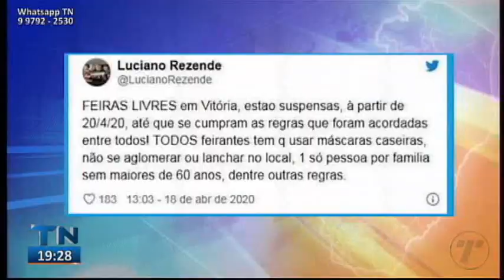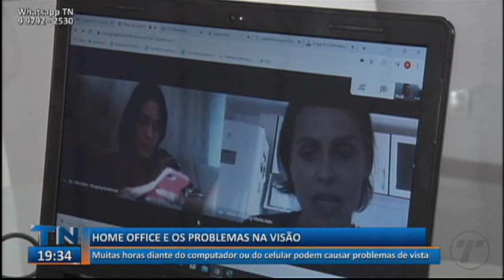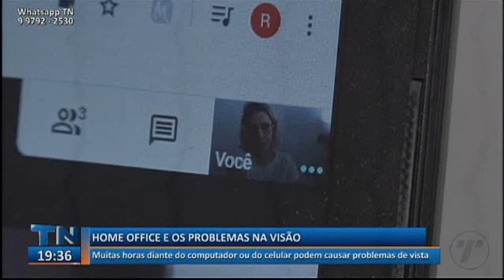Tribuna Notícias 2ª Edição 20 04 2020